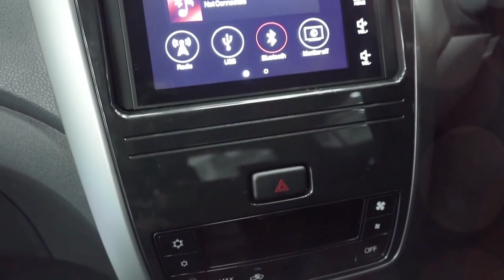TERBARU !! DAIHATSU AYLA 2020 MAKIN MENAWAN ll Magenta Automotive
Daihatsu Ayla facelift 2020 akan segera diluncurkan 2020 ini. Daihatsu Ayla akhirnya hadir dengan wajah baru yang bakal meramaikan pasaran. Mobil ini sudah mulai bisa dipesan meskipun belum resmi diluncurkan. Nah seperti apa sih tampilan terbaru dari ayla 2020 ini magenters ?